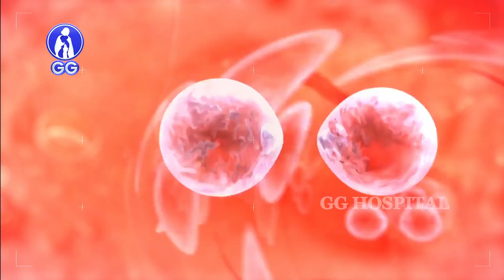Can a women get pregnant after menopause..? - GG Hospital - Dr Kamala Selvaraj...